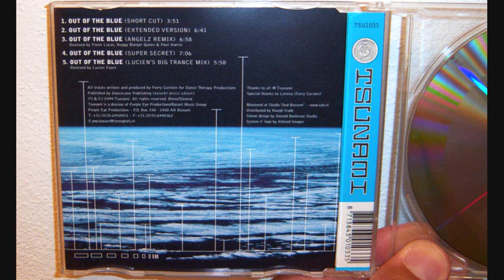System F - Out of the blue (1999 Super secret)